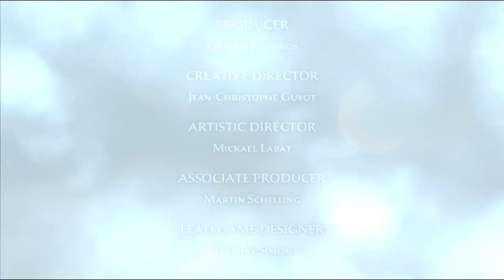Prince of Persia The Forgotten Sands™ final boss